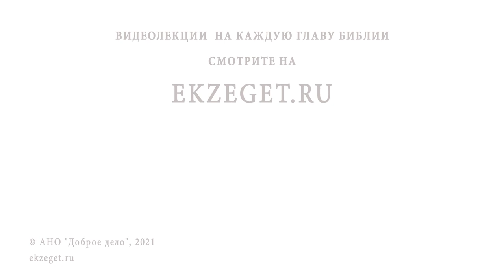Хочу быть святым. Это нормально ? Протоиерей Владимир Новицкий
В сегодняшнем видео с протоиереем Владимиром Новицким рассуждаем на тему: "Хочу быть святым. Это нормально?"  Касаемся следующих тем:

🔸 Заповедь Божия.
🔸 Стремление к святости.
🔸 Трудности мирян.
🔸 Путь к Богу.
🔸 Сердечная молитва.
🔸 Подготовка к Причастию.
🔸 Жертва Спасителя за все человечество.